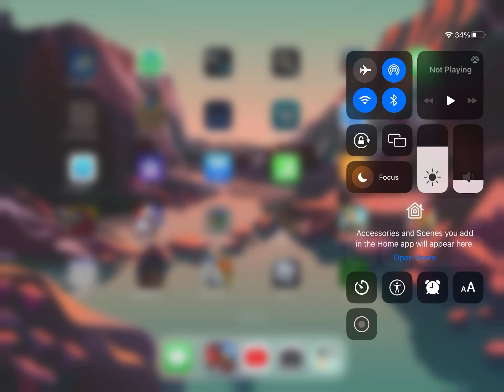Lakers at spurs pt 1